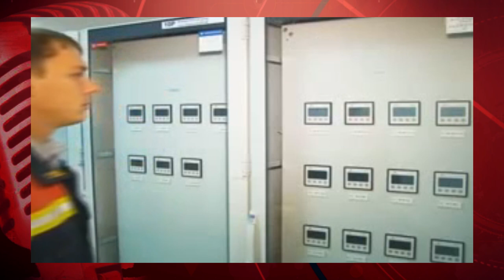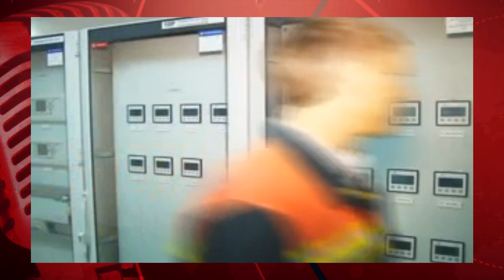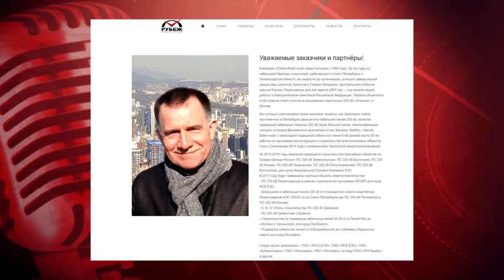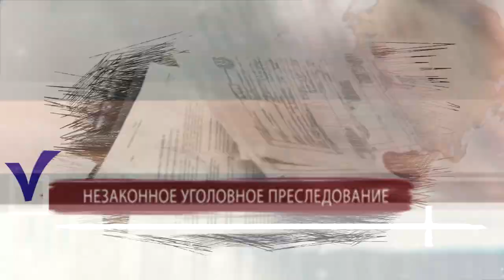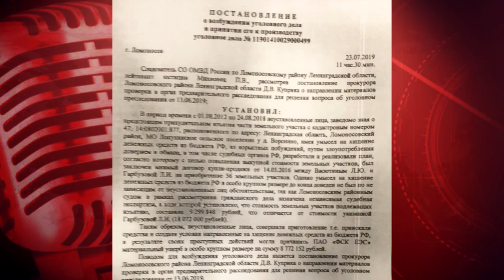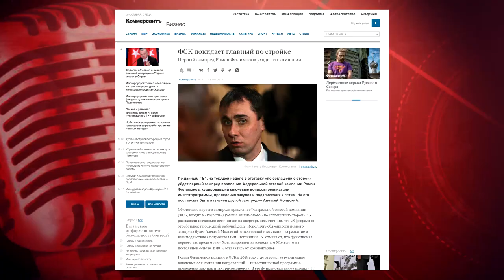Отбор земли. Рейдерство от ГОСКОМПАНИИ. Как сегодня воруют и отбирают у народа землю? Схема ФСК ЕЭС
Почему в нашей стране так сильно востребованы среди молодежи добывающие отрасли?
Нефть, газ, электричество. Что тянет туда людей? Высокая зарплата на продаже народных богатствах своему же народу втридорога? Или высокая зарплата и ещё выше теневые доходы, которые можно получать в этих отраслях тем или иными способами?